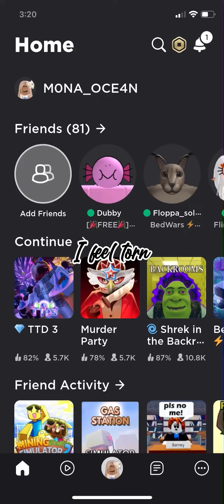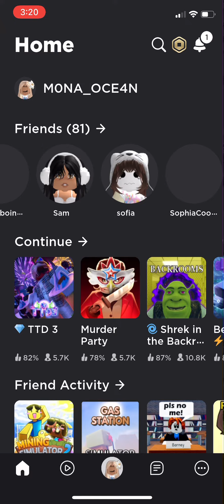My longest edit ever (fact:took me an hour)